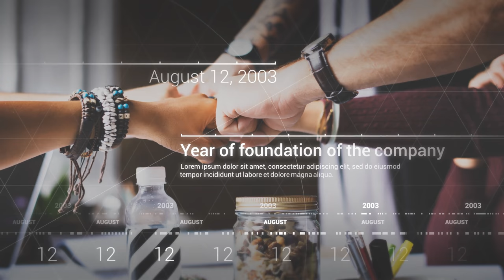History Timeline - Corporate Timeline | After Effects Template | Project Files - Videohive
DESCRIPTION
WATCH IN 4K ON YOUTUBE

PROJECT FEATURES:

4K 3840×2160
Full HD 1920×1080
100% After Effects
Work with photo and video
Duration 1:10

All photos used in the preview are authorized for use under CC0

Please put a rating 5 stars if you liked this project! Thank you!

FEATURES
Length 1:10
Resolution 3840x2160